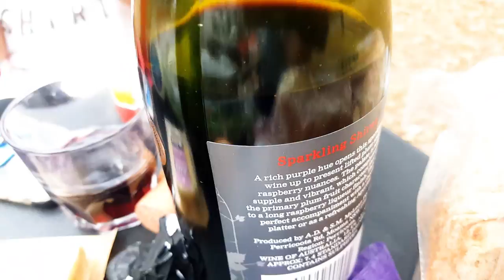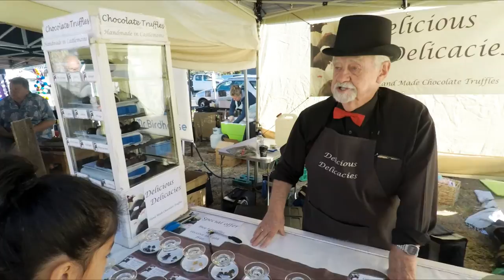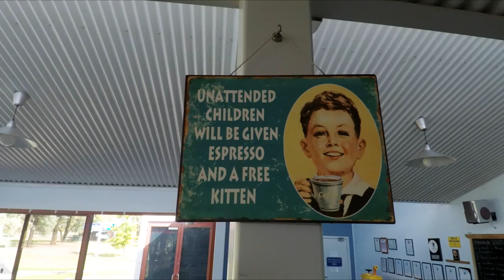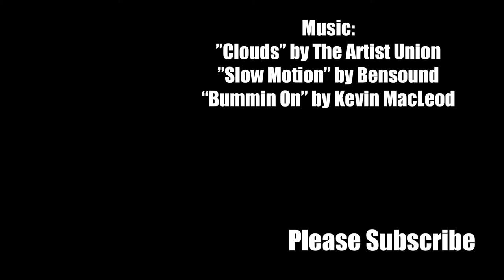A Submarine on Land | BETTER EVERYDAY - S02:E16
In this video... The dates are wrong, these days are March 9 and 10, 2019***
- A crowded campsite but still nice
- We check out the morning farmers market at Kyneton
- Too many tempting products to buy
- Funny chickens
- Rie and Risa make cupcakes
- face painting for the girls
- We find a really good bakery, Grist Artisan Bakers (Not Keto)
- We hit the road
- A quick break at an Euroa park
- A submarine on land!, Submarine HMAS Otway
- from a crowded campsite to an empty one
- bikes on the highway?!
- We visit a Pod Playground at The Curatoreum, National Arboretum
- Cute Bosai Trees!